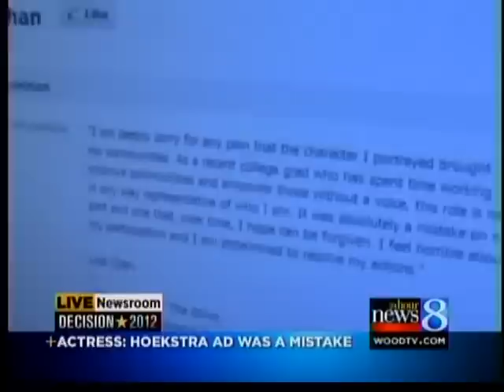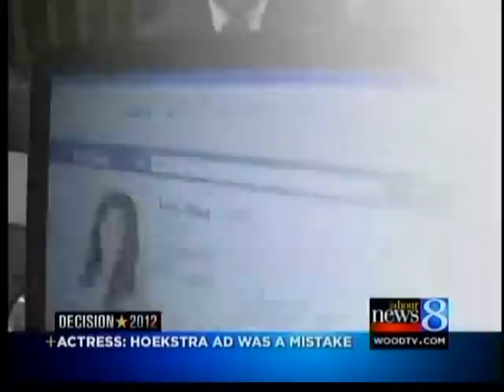Questionable Hoekstra ad actress: Sorry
Lisa Chan said the ad was a mistake.